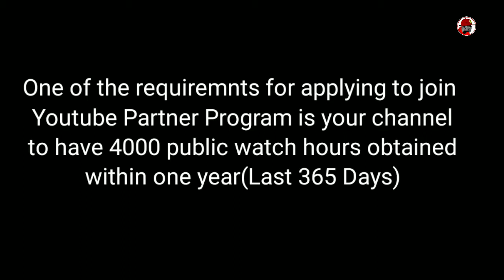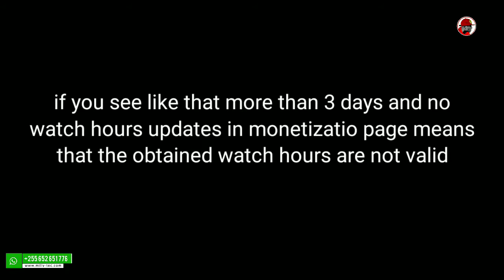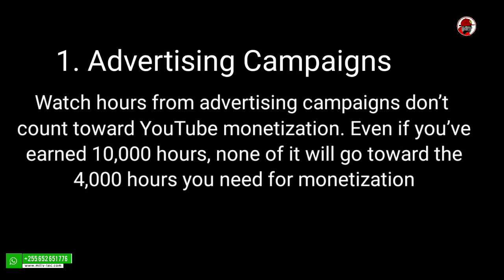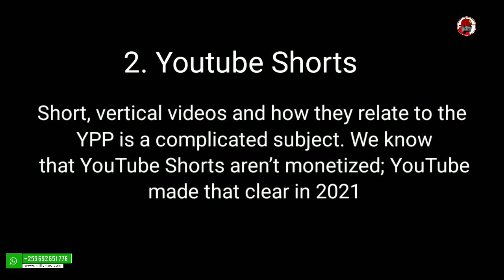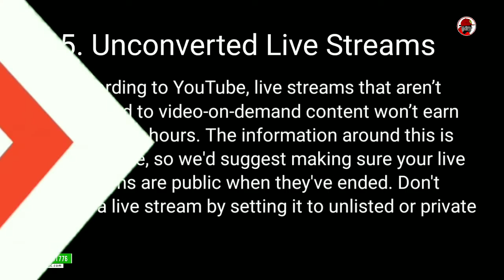INVALID WATCH HOURS | Watch Hours Not Counted For Monetization Eligibility | What You Need To KNOW